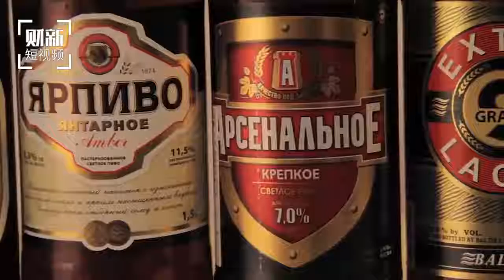20170203 财新时讯 俄罗斯饮酒量下降：每人每年只喝10升